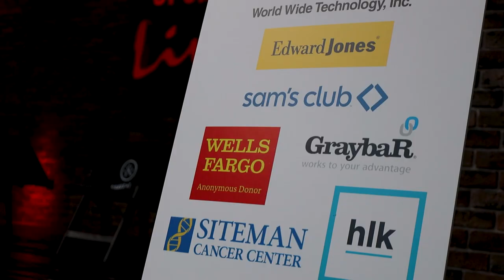Shave to Save 2022 Highlights